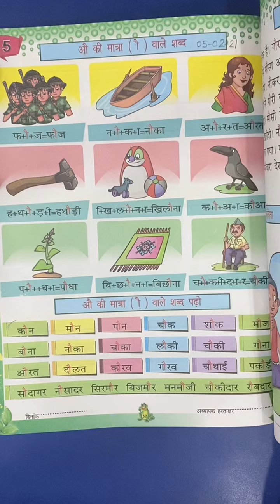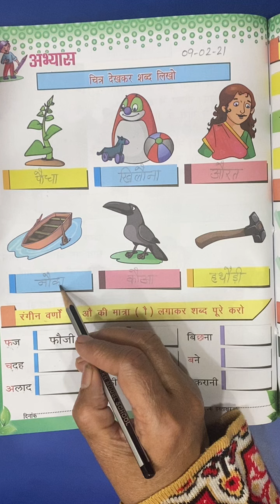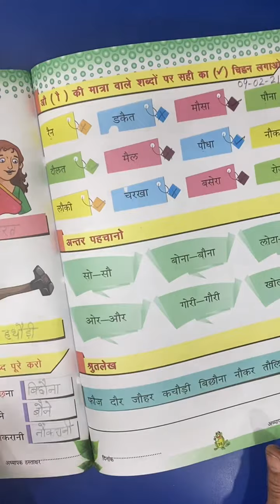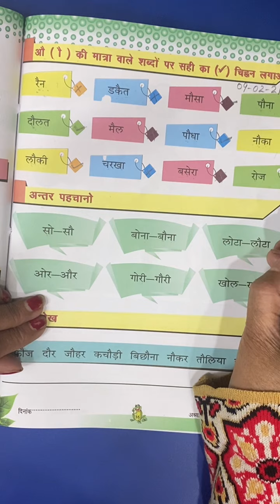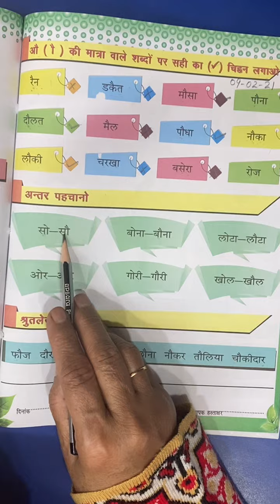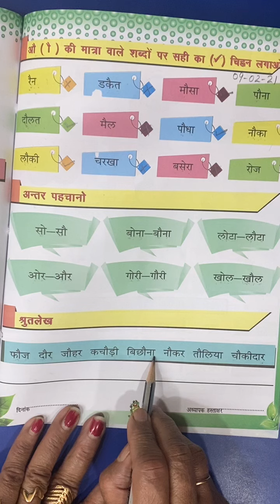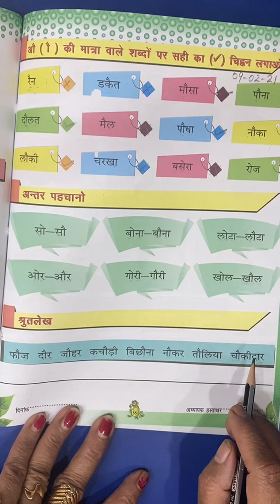U.K.G Class | Hindi | औ की मात्रा | अभ्यास | 9th feb 2021